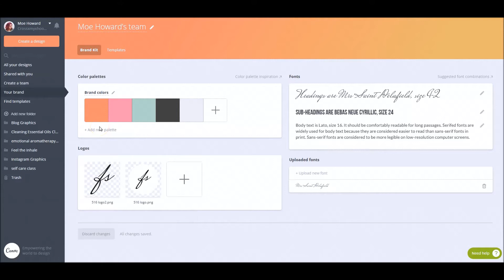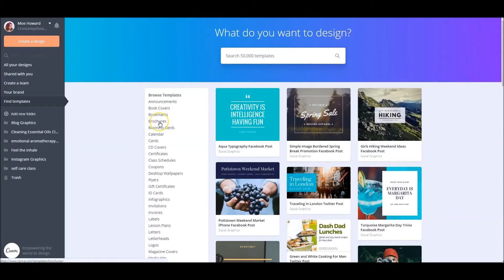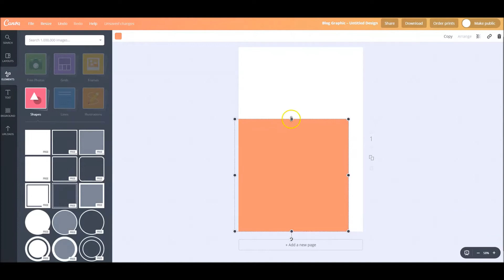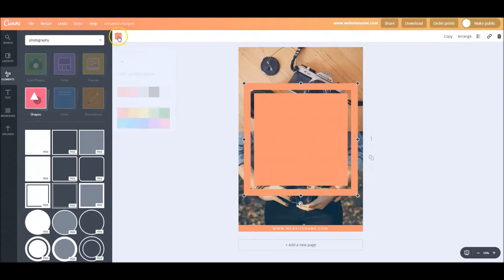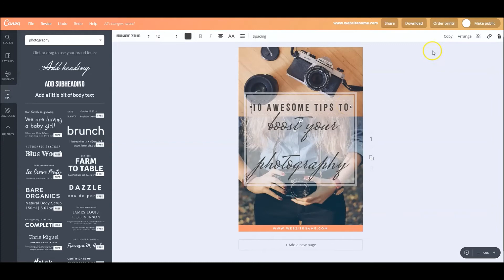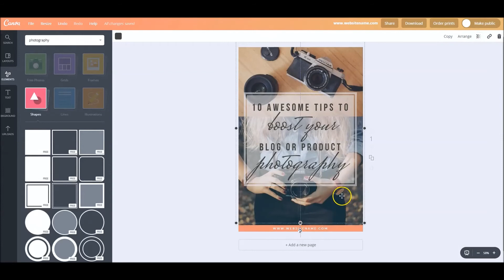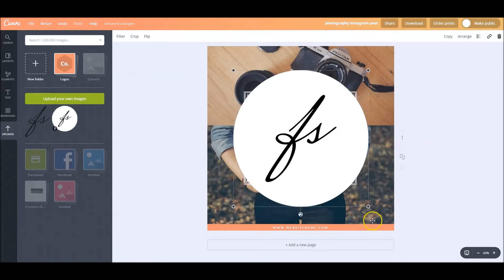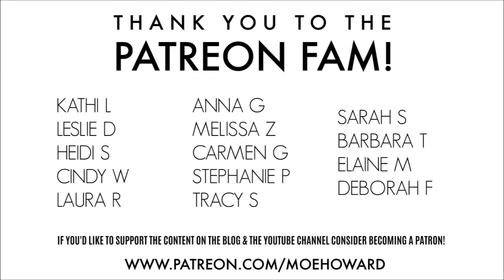Canva for Bloggers 101 // How to Create Professional Blog Graphics Quickly & Easily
Hey guys today's video is all about using Canva!  This is an amazing design software that you can access online.  A lot of Canva users & Canva tutorials will tell you that the FREE version is just fine but I'm here to tell you why you need to pay for the premium subscription - especially if you're a blogger, YouTuber, brand, or influencer.  This  platform can make it super easy to create graphics across multiple devices and when you use the paid version you can magically resize all your graphics for every platform!

If you'd like find out more about staring, running, and maintaining a blog read my Boost Your Blog series over on the blog

My !! New !! Cricut Group exclusively for Printable Stickers ready to cut with your Cricut Explore!

My favorite Sticker Paper